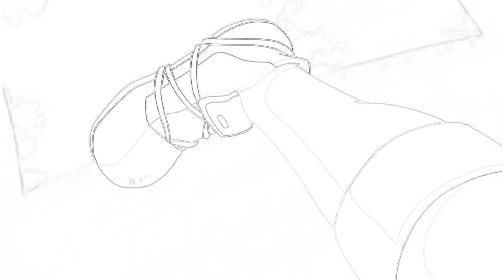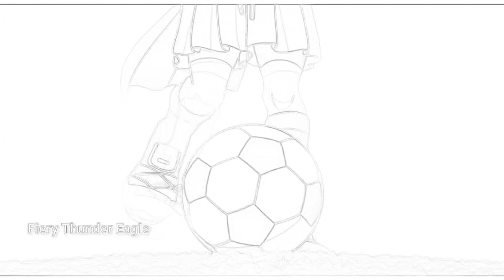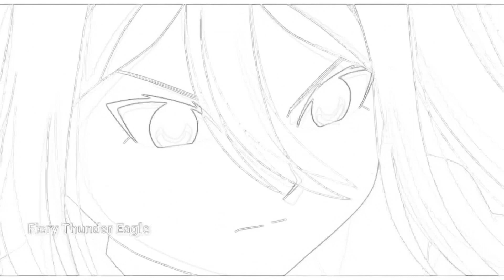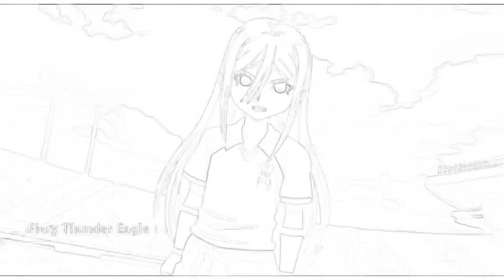Inazuma Eleven Aphrodi Byron Love Afuro Terumi